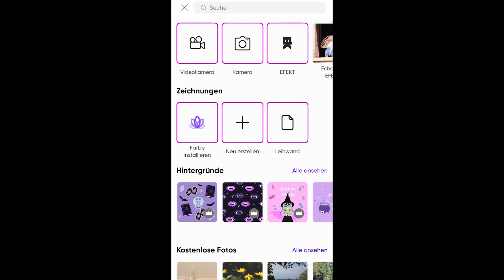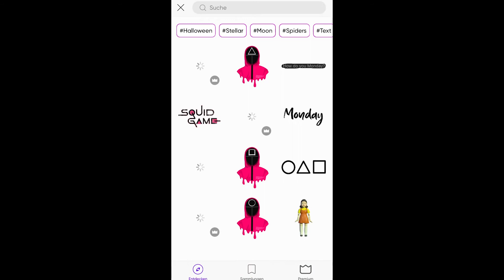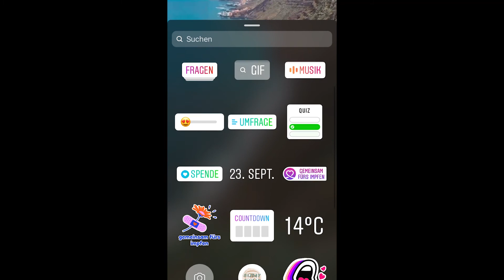Instagram Story Sticker erstellen - So erstellt Ihr EIGENE STORY STICKER für INSTAGRAM | Tutorial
Wie Du eigene Instagram Story Sticker erstellen kannst, das demonstrieren wir Dir in diesem Tutorial. Das macht gerade Sinn, um seine CI zu erweitern und auch in Stories ein Wiedererkennungsmerkmal zu etablieren. Mehr dazu im Video.

0:00​​​ - Intro
0:05 - So erstellt Ihr Instagram Story Sticker
0:37 - Picsart herunterladen
0:50 So geht's [Tutorial]
2:40 - Instagram Story mit eigenem Sticker erstellen
3:05 - Abonnieren nicht vergessen
3:15 - Outro

▬ Social Media ▬▬▬▬▬▬▬▬▬▬▬▬▬▬▬